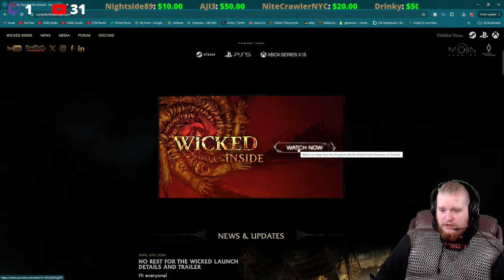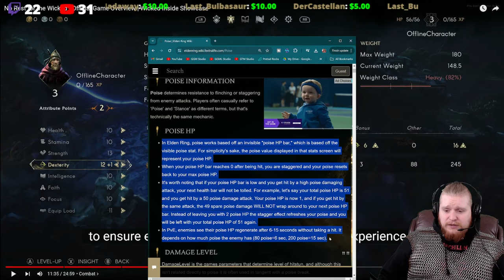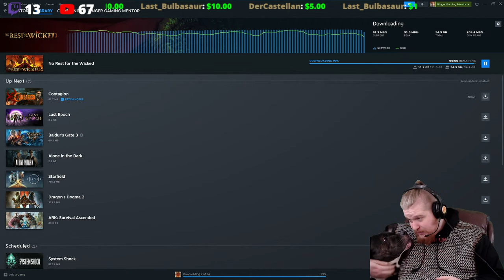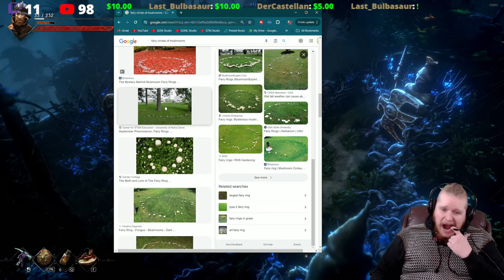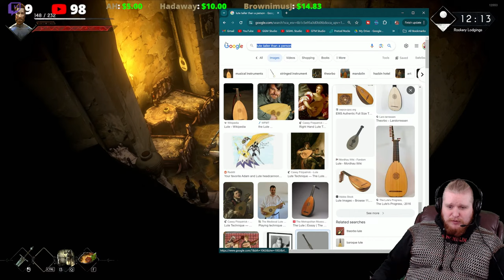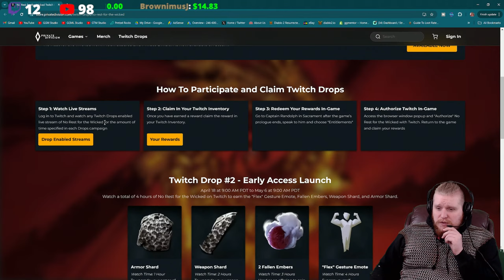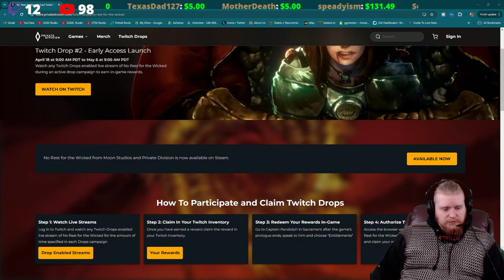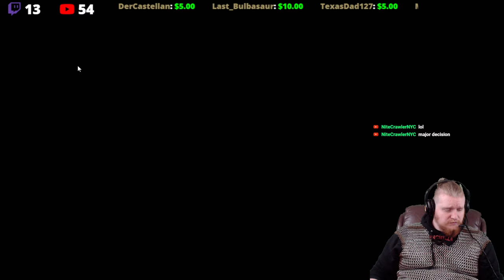No Rest For The Wicked - Launch Day! (A New ARPG From Moon Studios)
Hello Guys and Gals Today we play No Rest For The Wicked - Early Access Launch Day! (A New ARPG From Moon Studios)